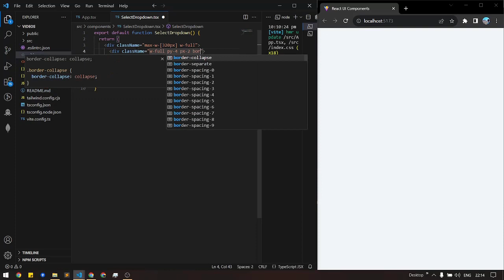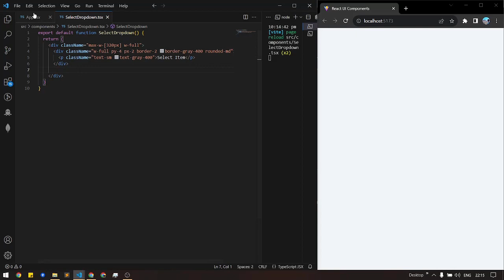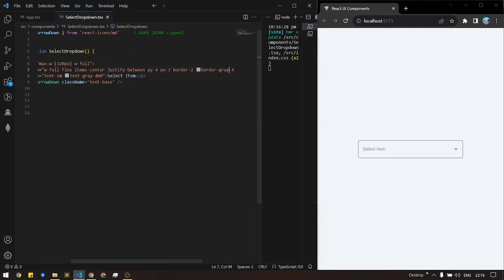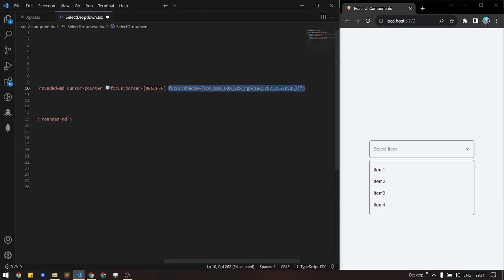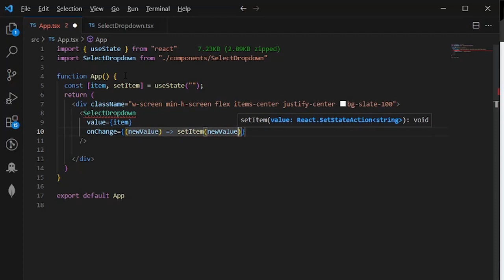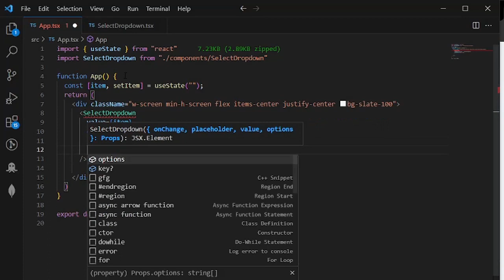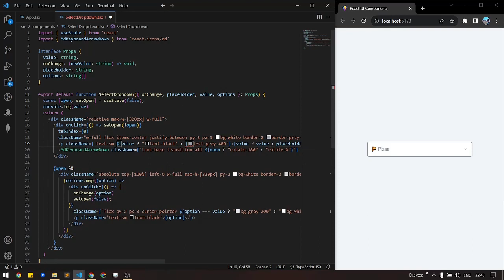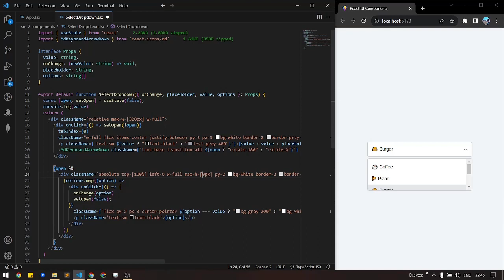Create a reusable Select dropdown Component - Reactjs | Tailwindcss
Create a reusable Select dropdown Component ui using reactjs and tailwindcss